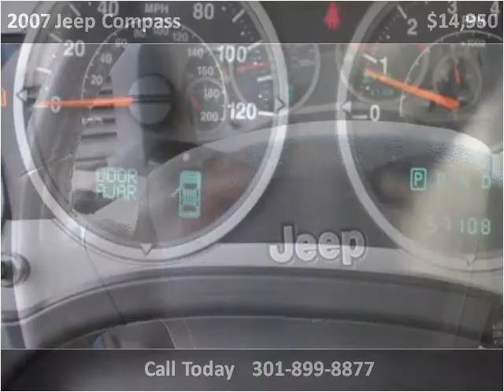2007 Jeep Compass Used Cars Washington DC MD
This 2007 Jeep Compass is available from Philmark Motor Cars.